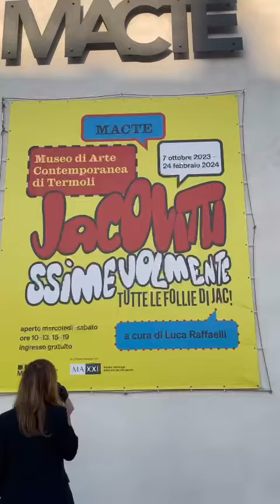MOSTRA INTERNAZIONALE DEL FUMETTO DI TERMOLI. INVIATA JEMY LT 4 BLOG. 1